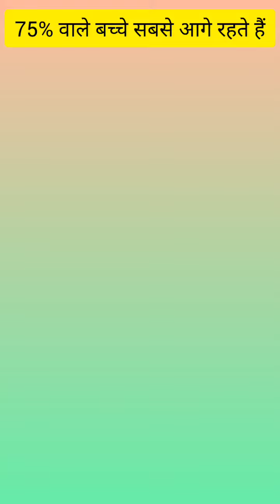🔥95% वाले बच्चे अपनी लाइफ खुलकर नहीं जी पाते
motivational video for cbse exam, motivational video for cbse exam usmle, motivational video for cbse exam  and, motivational video for cbse exam and glasses